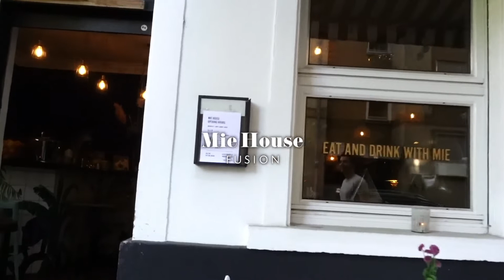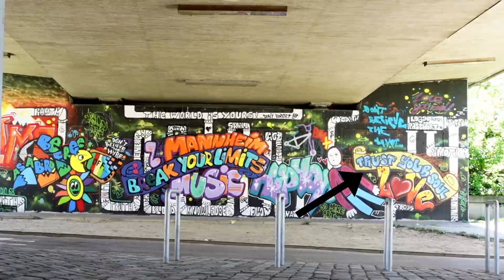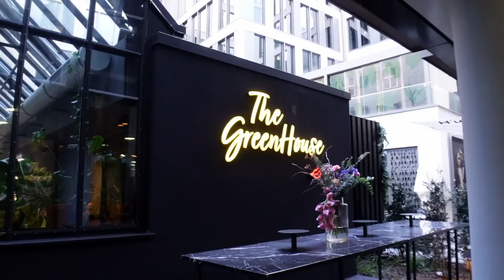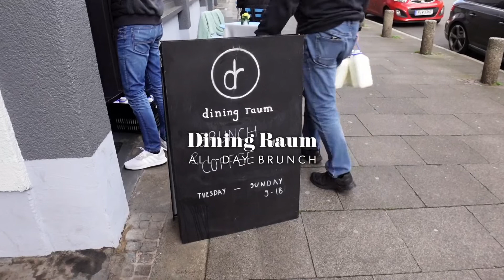[Living in Germany] WEEKLY VLOG: 🚗 Mannheim City Tour, Trares Restaurant, Dining Raum for Brunch ✨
🚗 I didn't know Mannheim had so many graffiti in the city. We walked around and explored some really cool ones

✨ Mie House: @miehouse_official
✨ Trares: @traresrestaurant_frankfurt
✨ Elaine's Greenhouse: @elaines.world
✨ Dining Raum: @diningraum